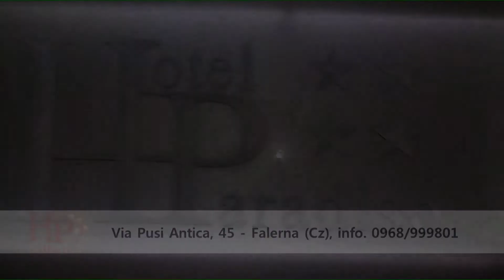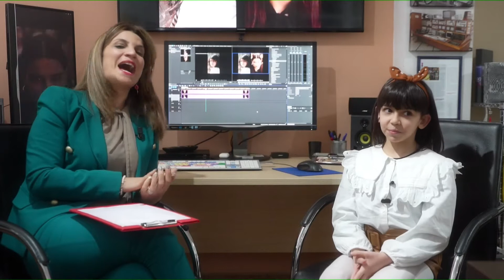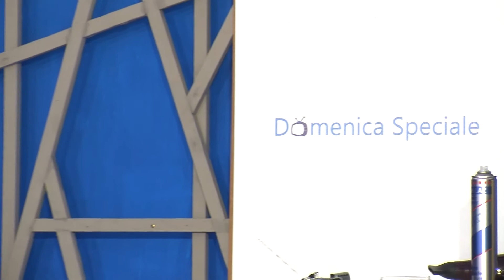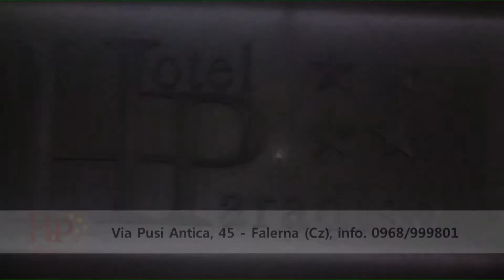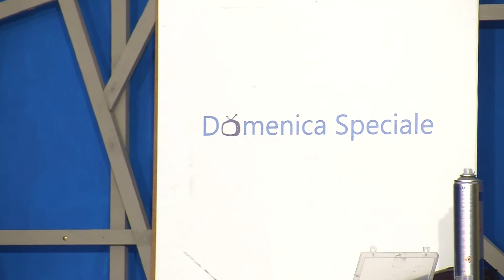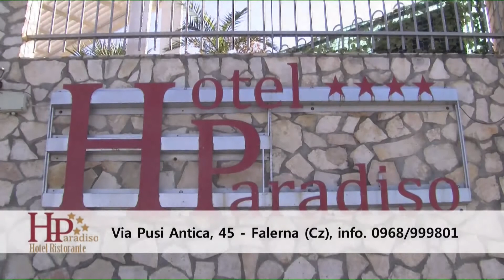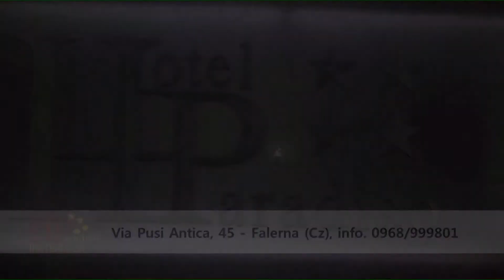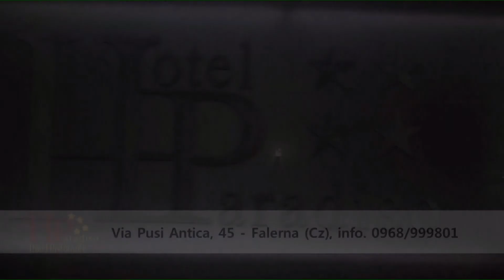Domenica Speciale 9à Puntata 06 02 2022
🔴𝐃𝐎𝐌𝐄𝐍𝐈𝐂𝐀 𝐒𝐏𝐄𝐂𝐈𝐀𝐋𝐄⚪️ 9à Puntata
⏰In diretta ore 𝟏𝟒:𝟑𝟎
🎤Conducono Renato Grandinetti e Kristal Berlingieri, in compagnia di Fortunato Curcio
📲 Poni le tue domande al numero 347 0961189
📞Oppure intervieni in diretta al numero 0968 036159